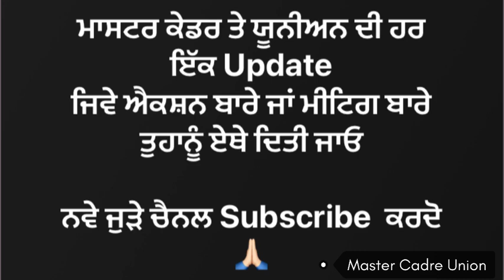Master Cadre 4161 New Update, Waiting list joining, Action